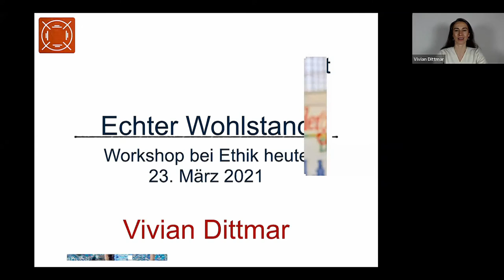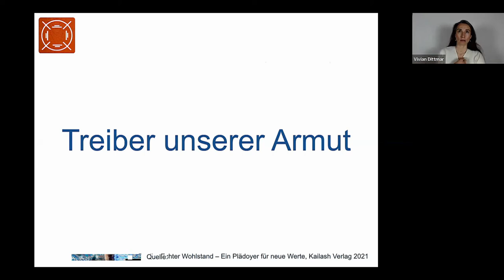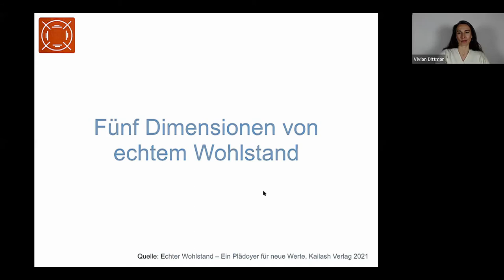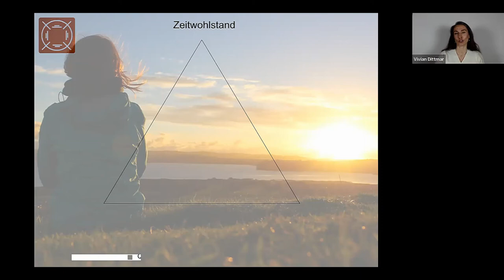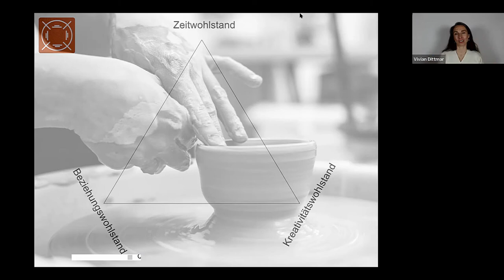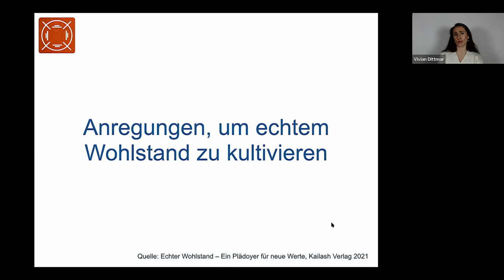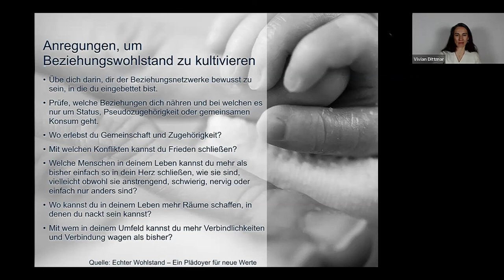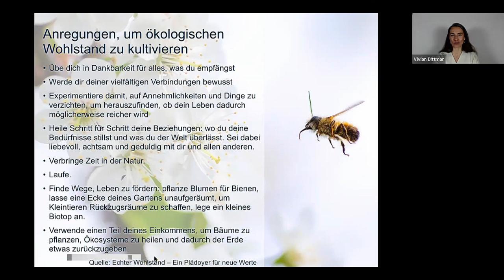Vivian Dittmar - Echter Wohlstand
Impulse aus dem Workshop mit Vivian Dittmar zu ihrem Buch „Echter Wohlstand. Warum sich die Investition in inneren Reichtum lohnt,“ erschienen 2021. Die Referentin lädt dazu ein, sich zu überlegen, was wirklich reich macht. Sie skizziert fünf Dimensionen echten Wohlstands.